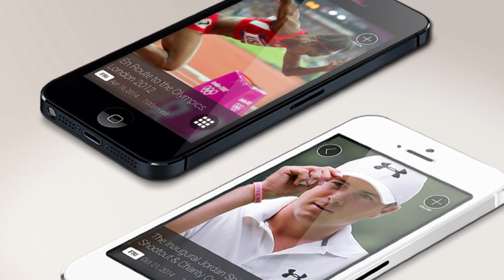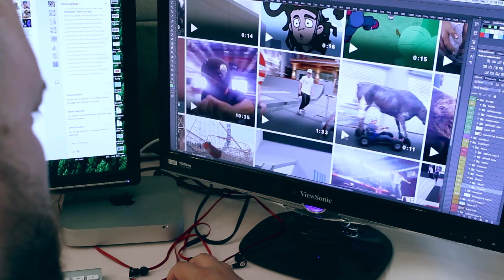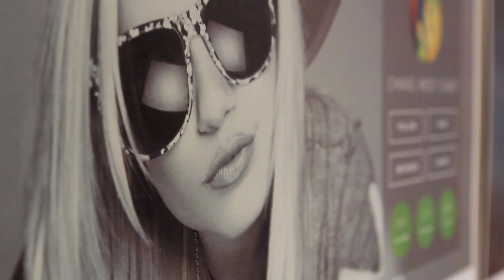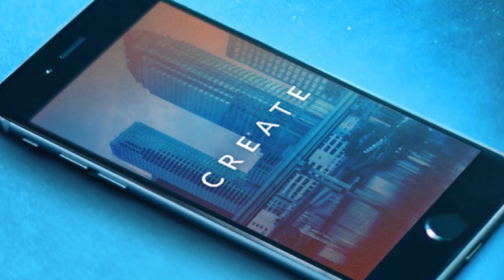Band of Coders, Client stories: UNATION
Hear from John Bartoletta, Founder of UNATION on his experience of working with Band of Coders.